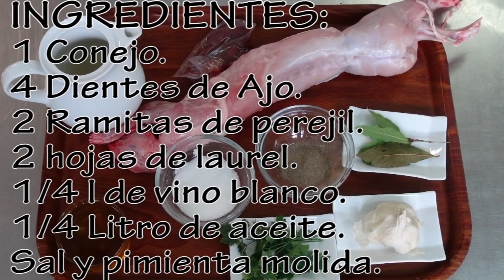CONEJO AL AJILLO.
El Conejo al Ajillo  es una receta muy tradicional y típica de nuestra gastronomía y una de las formas más conocidas de preparar la carne de conejo.

Es un plato de fácil preparación, que no requiere muchos ingredientes para ello, lo que unido a que es una receta muy nutritiva y sabrosa, la hacen un plato sencillamente imprescindible en nuestro recetario habitual.